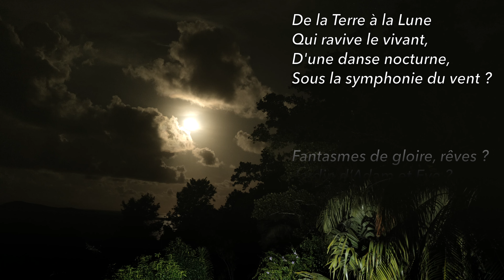La LUNE - Carte Postale 3 (Les Seychelles)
Carte postale N°3 envoyé de l'ile de la Digue dans l'Archipel des Seychelles : LA LUNE ou une réflexion sur la biodynamie et notre planète...